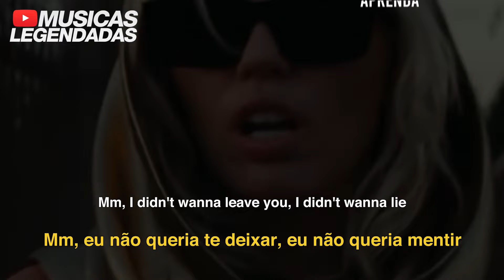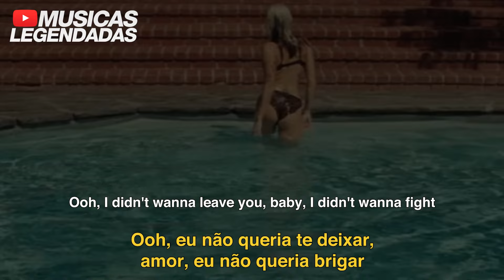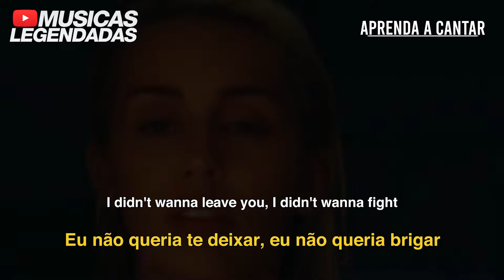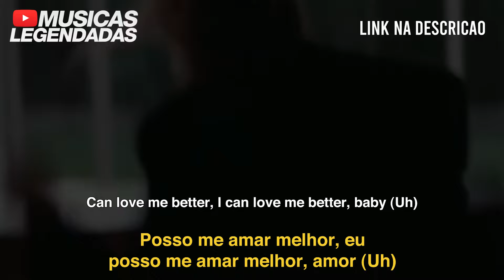Miley Cyrus - Flowers (Legendado | Lyrics + Tradução)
Tradução em legenda da música "Flowers", da @MileyCyrus.

Artista: Miley Cyrus
Álbum: Flowers - Single
Ano: 2023
Gênero: Rock / Pop / Disco / Funk-Pop / Dance Rock / Pop-Rock / Dance-Pop / Dance